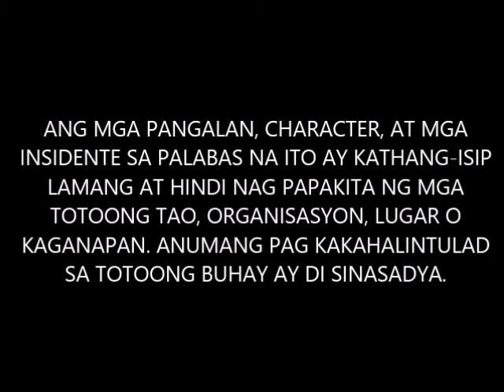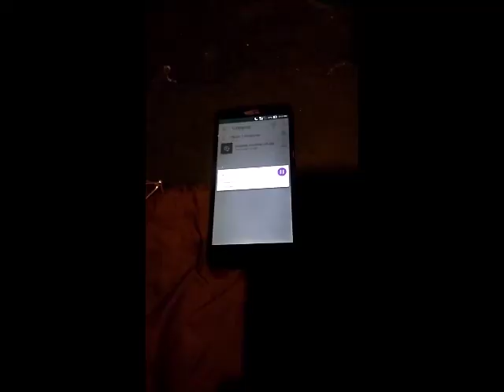Alyas AGIMAT S1 Ep1 (2020)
*Low cost series
*Local Series

*Open for Extra Talents (No TF)